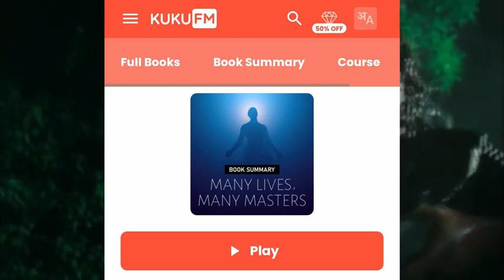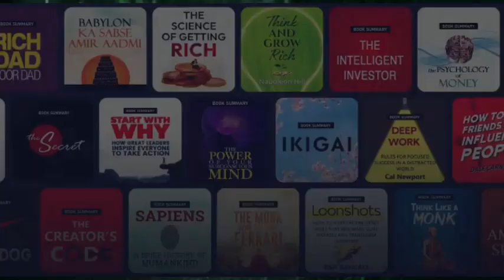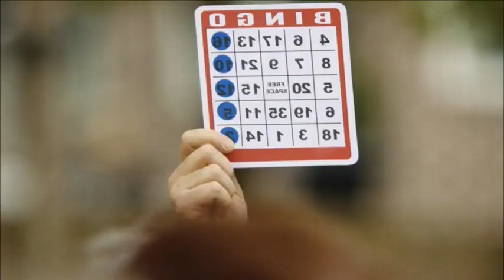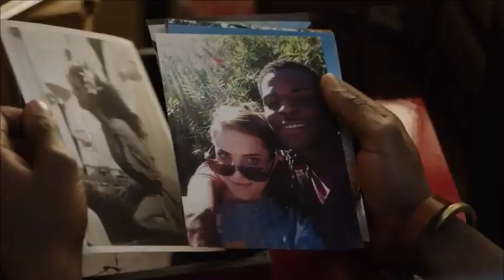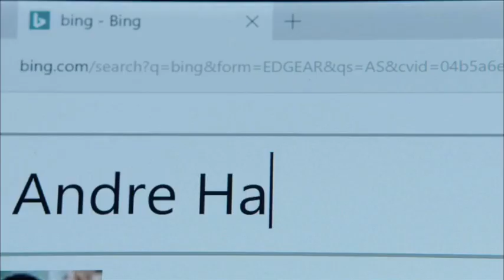Get Out (2017) Full Slasher Film Explained in Hindi | Cursed Summarized | Hollywood Movie Explain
Movie
the man without gravity MOVIE INSIGHT movie insight Hindi Outpost (2008) Film
Explained in Hindi/Urdu | Final Destination 3 (2006) Explained In Hindi/Urdu Sabrina
(2018) Film Explained in Hindi/Urdu | Horror Doll Sabrina Summarized
Explained in Hindi | Come Play (2020) | Horror Thriller Movie || Miss Storyteller The
Woman in Black (2012) Film Explained in Hindi/Urdu | Woman in Black Summarized f
Evil Dead (2013) Film Explained in Hindi/Urdu | Evil Dead Summarized
(2013) Film Explained in Hindi/Urdu | Hatchet 3 Victor Crowley Summarized
Turn 6 (2014) Film Explained in Hindi/Urdu | Wrong Turn Last Resort Summarized
Tale of Tales (2015) Film Explained in Hindi/Urdu | Fantasy Horror Tale of Tales
Summarized Hatchet II (2010) Film Explained in Hindi/Urdu | Hatchet 2 Victor
Crowley | Hostel: Part III (2011) Film Explained in Hindi/Urdu | Hostel 3 Summarized
The Countdown (2019) Film Explained in Hindi/Urdu | Horror Countdown Summarized
Hatchet III

Wrong
The
Wrong Turn 3
Wrong
Hatchet (2006) Film Explained in Hindi/Urdu | Hatchet Victor Crowley Summarized
The Breed (2006) Film Explained in Hindi/Urdu | Horror Breed Summarized
Breed (2006) Film Explained in Hindi/Urdu | Horror Breed Summarized
(2009) Film Explained in Hindi/Urdu | Wrong Turn Left for dead Summarized
Turn 3 (2009) Film Explained in Hindi/Urdu | Wrong Turn Left for Summarized
Mermaid (2018) Film Explained in Hindi | Mermaid The Lake of the dead Summarized
Jeepers Creepers (2001) Film Explained in Hindi/Urdu | Horror Creeper Story
Slasher Psycho mystery thriller Movie Explainer Train to Busan (2016) Film Explained in
Hindi/Urdu | Train to Busan Summarized Wrong Turn 5 (2012) Film Explained in
The Other Lamb (2019) Film
The
Hindi/Urdu | Wrong Turn Bloodlines Summarized
Wrong Turn 4
Explained in Hindi/Urdu | Horror Drama Other Lamb Summarized
(2011) Film Explained in Hindi/Urdu | Wrong Turn Bloody Beginnings Summarized
Wrong Turn 3 (2009) Film Explained in Hindi/Urdu | Wrong Turn Left for Dead
Summarized
The Inhuman Kiss (2019) Film Explained in Hindi/Urdu | Horror Inhuman
Kiss Summarized Wrong Turn 2 (2007) Film Explained in Hindi/Urdu | Wrong Turn
Dead End Summarized Malicious (2018) Film Explained in Hindi/Urdu | Horror
Malicious Story The Man Without Gravity (2019) Film Explained in Hindi/Urdu |
Fantasy Man Without Gravity
Horror Loved Ones Story
The Loved Ones (2009) Film Explained in Hindi/Urdu |
Dead Snow (2009) Film Explained in Hindi/Urdu | Horror
Dead Snow Story The Dead Snow 2 (2014) Film Explained in Hindi/Urdu | Dead Snow
redVSdead Summarized The Man Without Gravity (2019) Film Explained in Hindi/
Urdu | Fantasy Man Without Gravity High Tension (2003) Film Explained in Hindi/
Urdu | High Tension Summarized | The Lumberjack Man (2015) Film Explained in
Hindi/UrduLumberjack Man Summarized far! Ghost Ship (2002) + Slit Mouthed